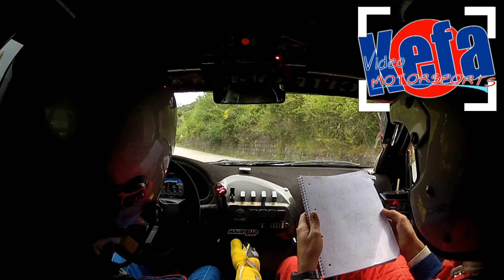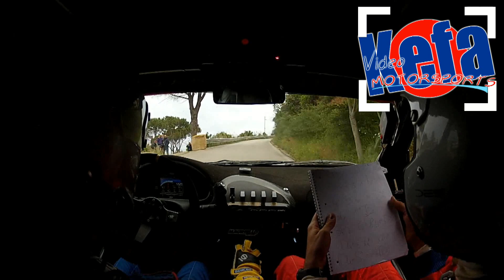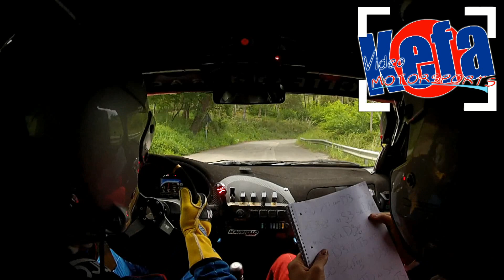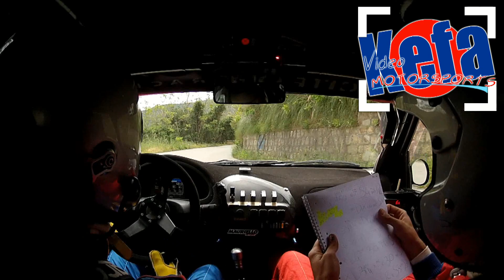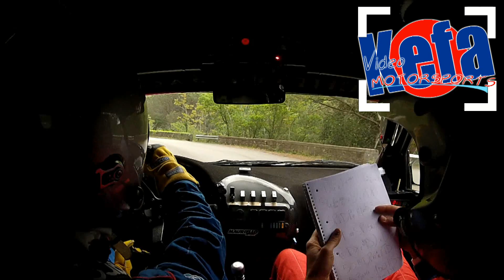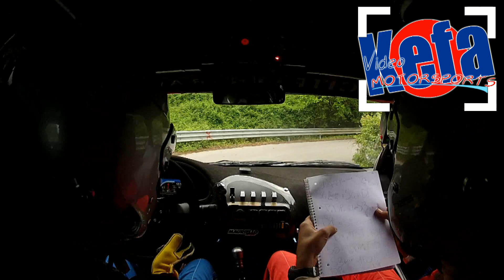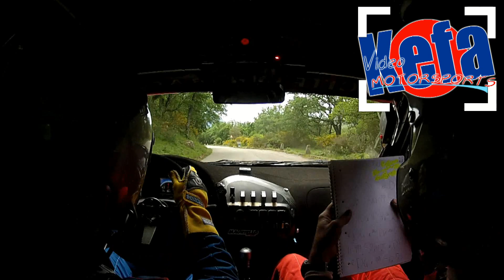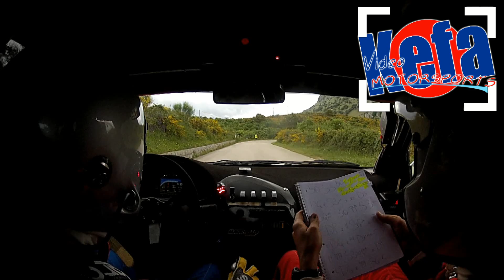102ª TARGA FLORIO G. Capuana - S. Sottile Citroen Saxo N2